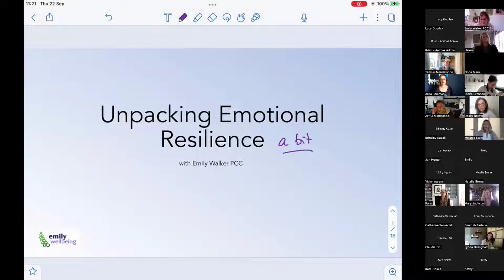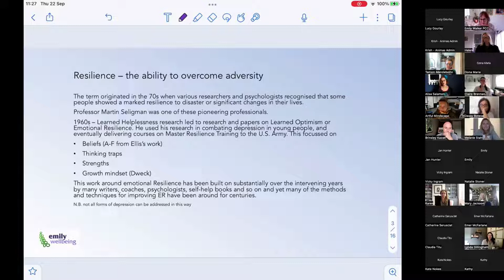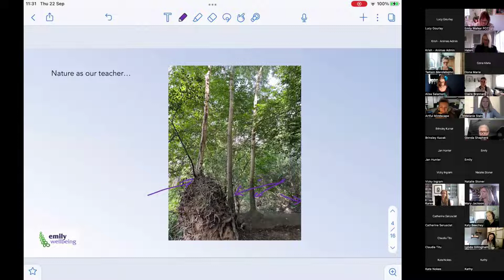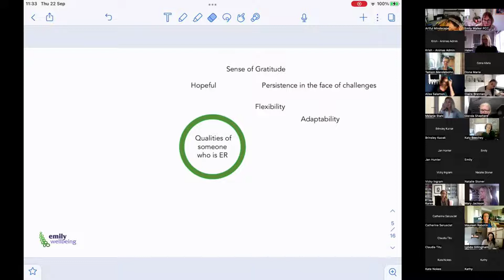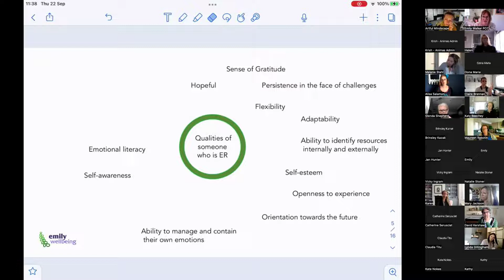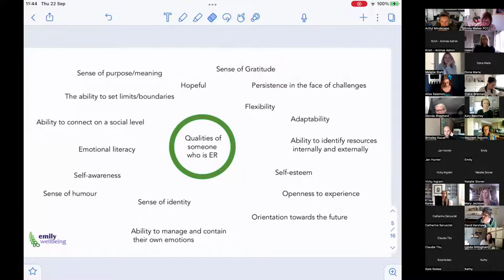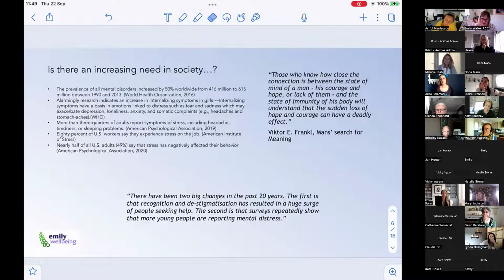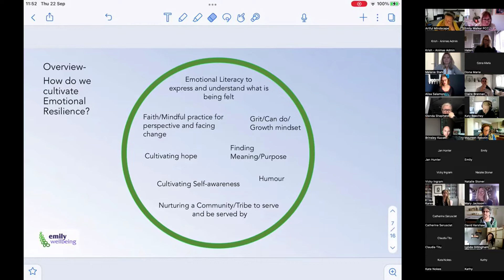Unpacking Emotional Resilience - a Workshop with Emily Walker